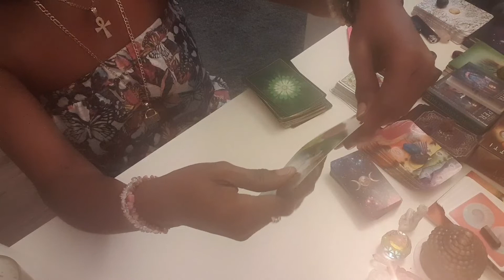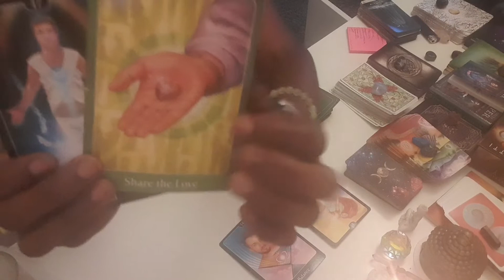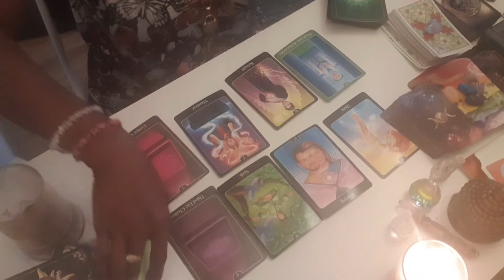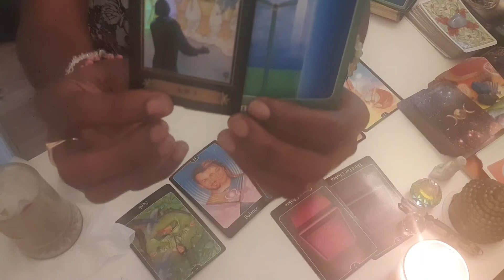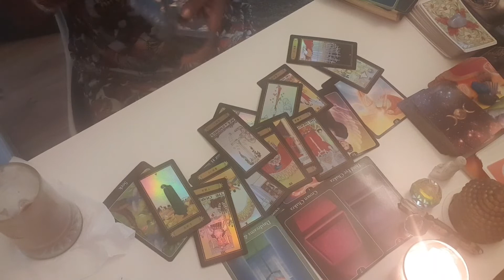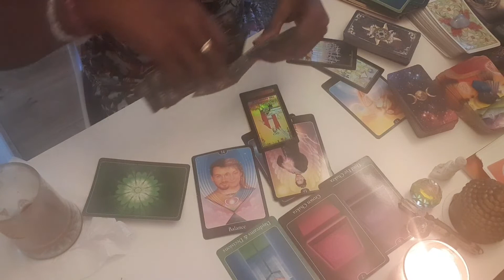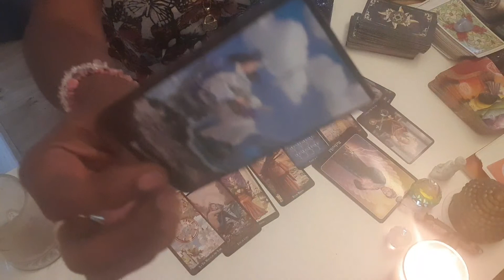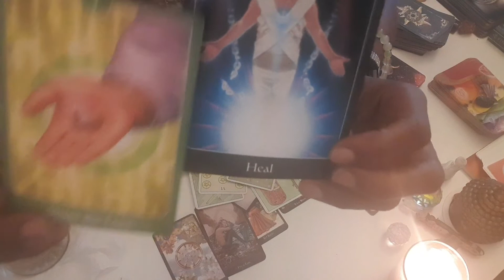CAPRICORN OCTOBER 2019...ALL THE 7'S ..YOU WOKE UP!!!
Wisdom and DIVINE Guidance through TAROT